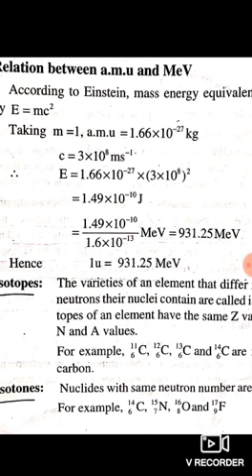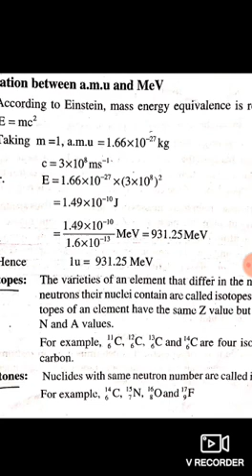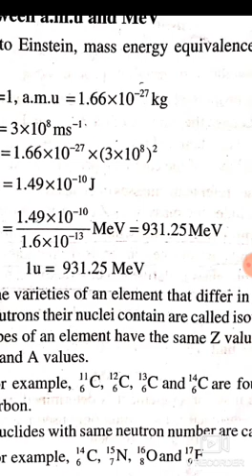9 May 2020